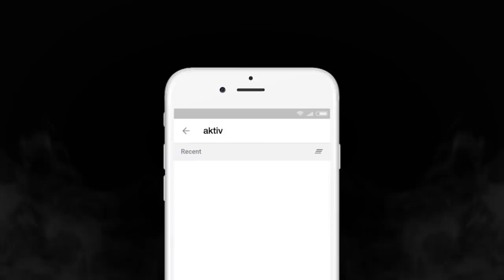МАКРОН ПОСРАМИЛ НАШЕГО ШАЛА НА ЛЮДЯХ